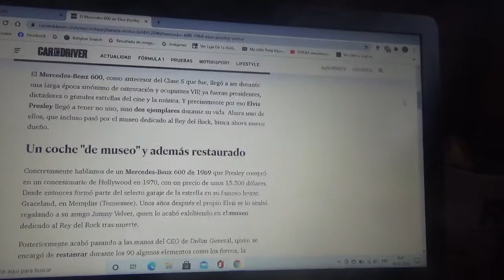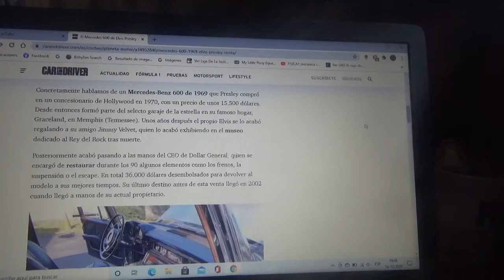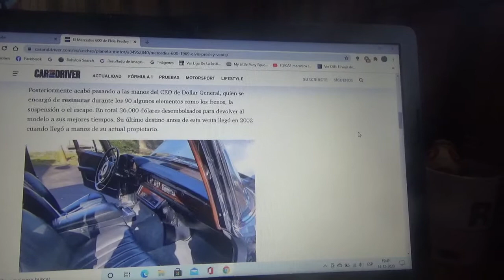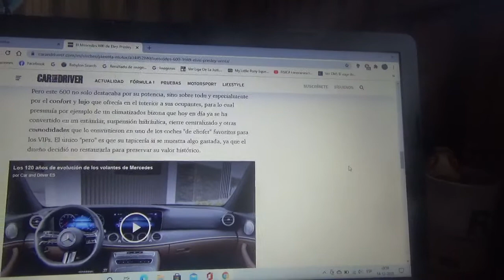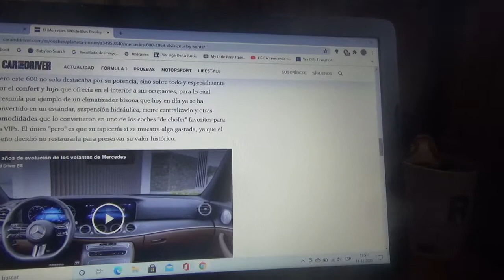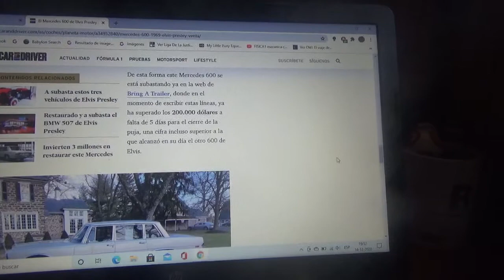En venta el Mercedes Benz 600 de Elvis Presley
En este vídeo les enseño acerca de uno de los 2 ejemplares que ha tenido de este mismo lujoso y exclusivo automóvil que ha sido propiedad del famoso Rey del Rock & Roll que ahora se encuentra a la venta